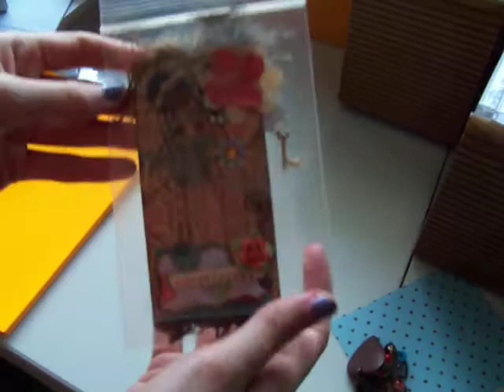RAK from Nikki (jerilynnlee) Part 1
I loved everything! And how gorgeous is that mini?!?!? How about super gorgeous! TFW!